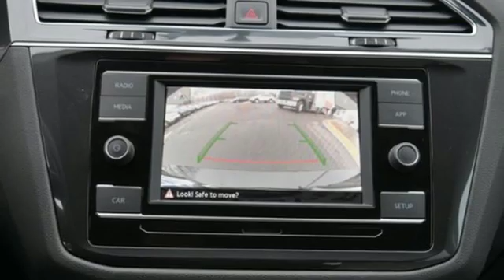New 2019 Volkswagen Tiguan Saint Paul MN Minneapolis, MN #88882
Year: 2019
Make: Volkswagen
Model: Tiguan
Trim: 2.0T S 4MOTION
Engine: 121 L 4 Cyl. Cyl.
Transmission: 8-Speed Automatic with Tipt
Color: Deep Black Pearl Metallic
Interior: STORM GREY-FY
Stock #: 88882
VIN: 3VV0B7AX2KM016507
AWD. Deep Black 2019 Volkswagen Tiguan S 4Motion AWD 8-Speed Automatic with Tiptronic 2.0L TSI DOHCbrbr21/29 City/Highway MPGbrbrbr*6 years/72,000 miles (whichever occurs first) New Vehicle Limited Warranty on MY2018 and MY2019 VW vehicles, excluding e-Golf. Claim based on manufacturers' published data on length and transferability of car and SUV Bumper-to-Bumper/Basic warranty only. Not based on other separate warranties. See owner's literature or dealer for warranty exclusions and limitations. **Our Best Price includes all applicable rebates and incentives from VW. May require financing with VW Credit. May not include possible Dealer installed accessories. Tax, title license extra.

Address:
1325 50th Street East